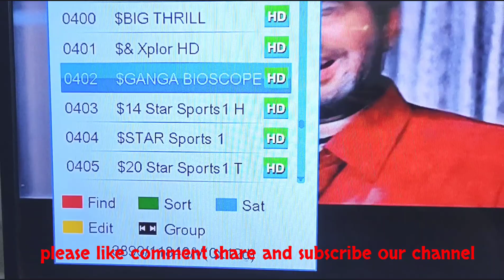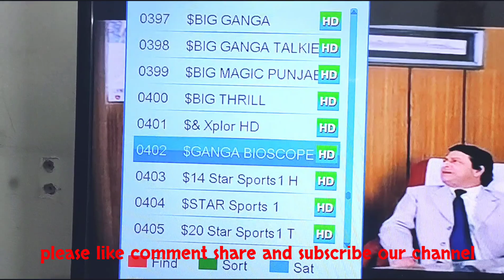ZEE NETWORK के एक नया PAID चैनल देखिये बिलकुल FREE में BY INFORMATION COLLECITON.